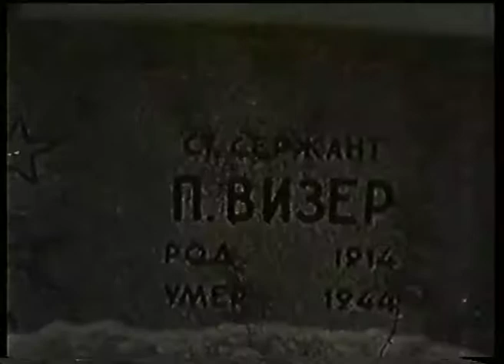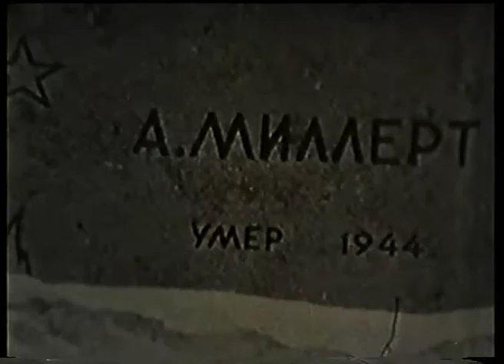Только камни не плачут! Et kivid ei nutaks!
Из золотого фонда кинолюбительского движения в Эстонии.
"Только камни не плачут!" 1975г.
Юри Варус, Хельги Клаос
студия EKE PROJEKT.